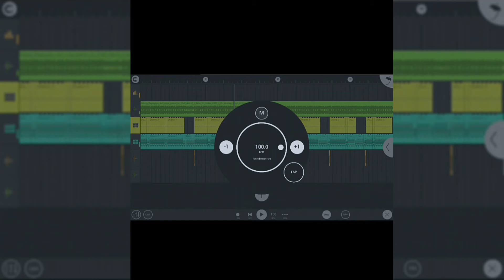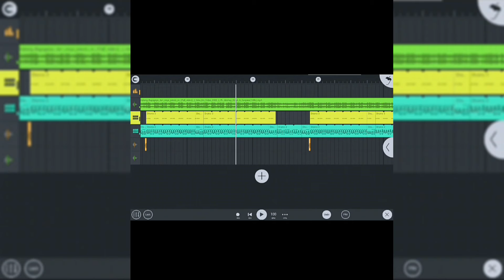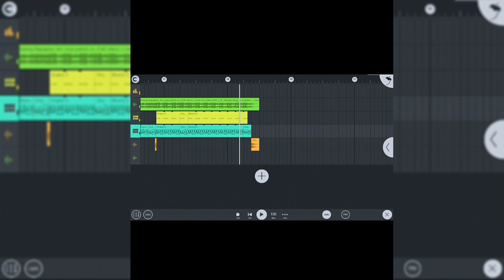Kalang_Bapageya_Juli_Neya_Jonom_Re//New_Ho_Romantic_Dj_Song_Video//2023//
New Ho romantic song video 2023
New_Ho_songs2023
New Ho romantic song
New Ho status video HD